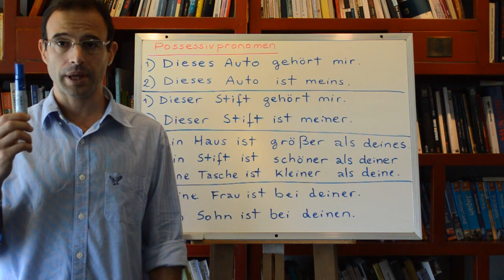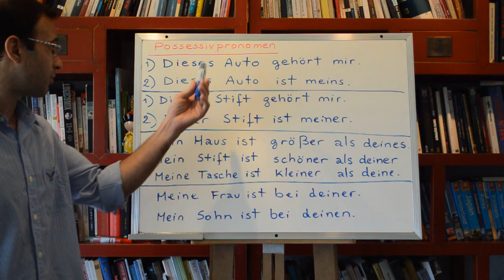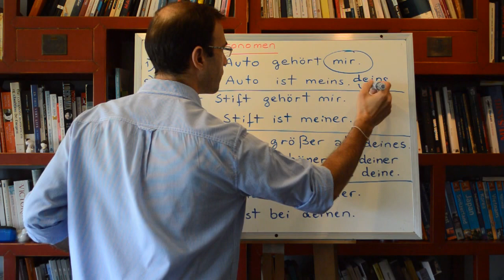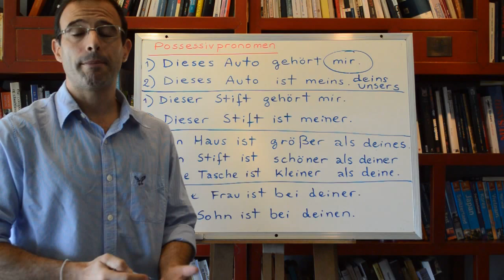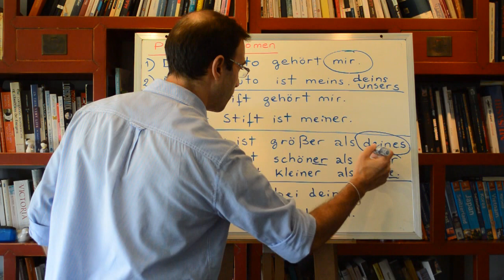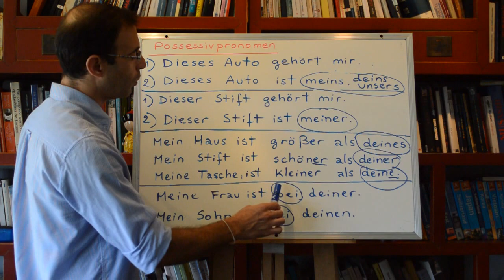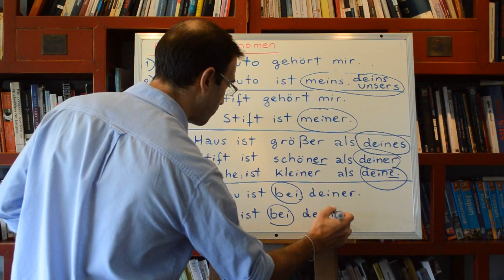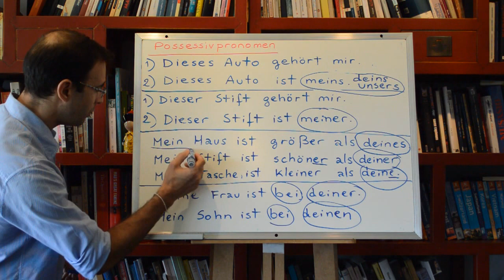Aleman 44: Frases en aleman usando Pronombres Posesivos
Aprender Aleman con Rodrigo Clase Nro. 44: Frases en Aleman usando los Pronombres Posesivos y las declinaciones de la clases anterior.
► Súmate al Grupo de Facebook para el Curso de Aleman o el Curso de Ingles →

En la presente clase comenzaremos a aprendere las Reglas de los Articulos en Aleman y en particular las del articulo DER.